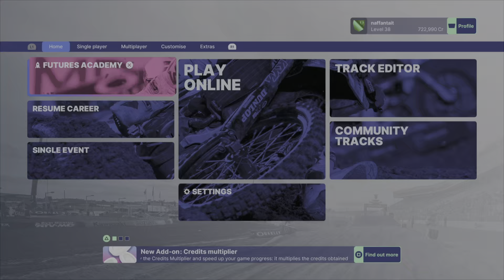Monster Energy Supercross 5 | INSANE XP & Money Method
EASY XP & Money Method for Monster Energy Supercross 5🏁